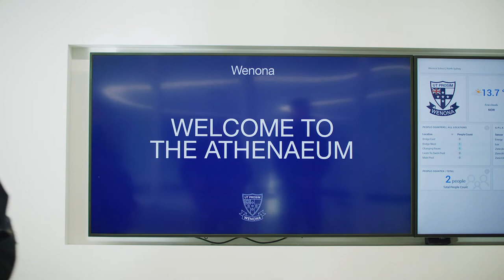Celebrating the Athenaeum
It is our very great pleasure to present to you a short film of the official opening of The Athenaeum, along with the reaction of our staff and students as they stepped into the building for the very first time. As you will see, it is a magnificent space that has already created so many wonderful learning opportunities for our students.